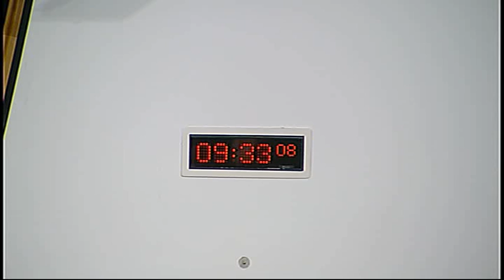Rural Affairs, Climate Change and Environment Committee - Scottish Parliament: 3rd June 2015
- Rural Affairs, Climate Change and Environment Committee. Agenda

1. Decision on taking business in private: The Committee will decide whether to take item 8 in private.

2. Subordinate legislation: The Committee will take evidence on the Water Environment and Water Services (Scotland) Act 2003 (Modification of Part 1) Regulations 2015 [draft] from—
Aileen McLeod, Minister for Environment, Climate Change and Land Reform, and Neil Ritchie, Environmental Quality Division, Scottish Government.

3. Subordinate legislation: Aileen McLeod, Minister for Environment, Climate Change and Land Reform, to move—
S4M-13314—That the Rural Affairs, Climate Change and Environment Committee recommends that the Water Environment and Water Services (Scotland) Act 2003 (Modification of Part 1) Regulations 2015 [draft] be approved.

4. Subordinate legislation: The Committee will consider the following negative instruments—
Rural Development (Scotland) Regulations 2015 (SSI 2015/192);
Rural Payments (Appeals) (Scotland) Regulations 2015 (SSI 2015/194).

5. Common Agricultural Policy implementation in Scotland - application process: The Committee will take evidence from—
Scott Henderson, Chairman, Scottish Beef Association;
Michele Macdonald, Farmer;
Jenni Douglas, Chartered Surveyor, Seed and Co;
Russell Smith, East Sutherland and Caithness Area Representative, Scottish Crofting Federation;
Daye Tucker, Farmer;
Alison Milne, Farmer;
Charlie Adam, Farmer and NFUS Livestock Chairman;
Allan Paterson, Senior Land and Estate Agent, Wallets Rural Property Services.

6. Public petitions PE01547: The Committee will consider the following petition-
PE01547 by Ian Gordon and the Salmon and Trout Association (Scotland), on conserving Scottish Wild Salmon.

7. Public petitions: The Committee will consider a letter from the Convener of the Public Petitions Committee on PE01542 on Human Rights for Dairy Farmers.

8. Common Agricultural Policy implementation in Scotland - application process: The Committee will consider evidence heard earlier in the meeting.